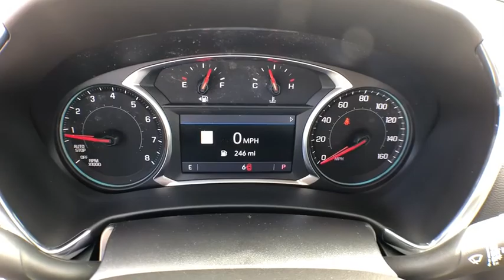2019 Chevrolet Equinox South Kingstown, East Greenwich, Warwick, Narragansett, Exeter, RI EQ9028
2019 Chevrolet Equinox available in South Kingstown, Rhode Island at Paul Masse Chevrolet. Servicing the East Greenwich, Warwick, Narragansett, Exeter, RI area.

1111 Taunton Ave Route 44